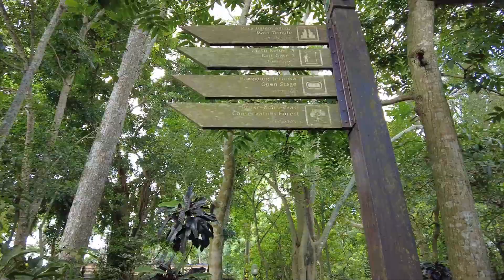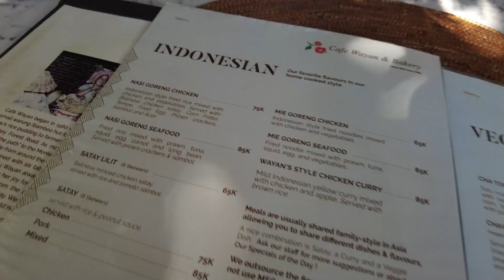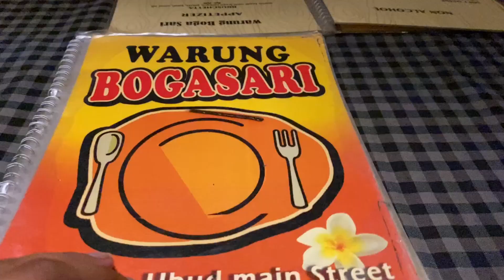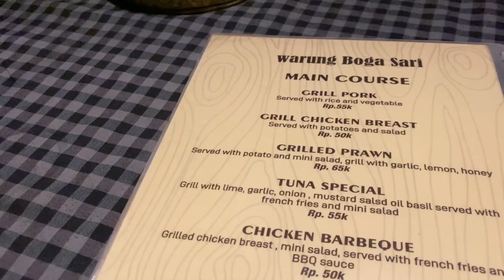24 HORAS en Ubud BALI (w/subtitles)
Viajerx bienvenidx a un diario de una serie de viajes x el Sudeste Asiático, en este vlog exploramos Ubud en Bali, recorrimos el bosque de los monos (monkey forest) en donde me robaron un par de cosas de mi bolsa, pero eso no nos desmotivo para continuar el dia disfrutar una deliciosa comida tradicional en Cafe Wayan y visitar un par de templos para terminar el dia cenando en un Warung recomendado por Alan por el Mundo.

°❀Bali Diaries 1❀°

Nos vemos en el siguiente video en nuestra aventura visitando el famoso pool club Creyta y Alas Harum ⋆

Equipo:
Iphone 13 pro
DJI osmo movil 6 Gimbal
DJI mini 2 drone
los tqm

xoxo Nath

  ˖ㅤㅤ۫ㅤㅤ ꕮ ㅤ۫ㅤ 🪜 ˖ㅤㅤ۫ㅤᘞ ˚ ۪

Top 7 Things to Do in Ubud, Bali
Ubud la capital cultural de Bali 4K | Alan x el mundo